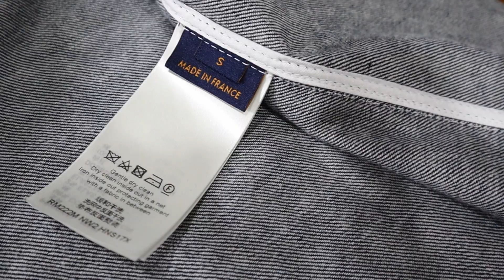Unbox LOUIS VUITTON MONOGRAM BANDANA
เป็นยังไงบ้างครับเพื่อนๆ เสื้อเชิ้ตผ้าเดนิมญี่ปุ่นแขนสั้นรับฤดูร้อน ขับเน้นทรงเสื้อให้เด่นชัดยิ่งขึ้นด้วยดีเทลกระดุมซ่อนบริเวณแถบด้านหน้า ชายเสื้อตัดตรงและกระเป๋ามีฝาพับดีไซน์อสมมาตรบริเวณอกด้านซ้าย ไอเท็มพิมพ์ลาย Monogram Bandana เอฟเฟ็กต์ฟอกสีสไตล์ Tie dye ทั้งตัว โดยใช้เทคนิค discharge ซึ่งฟอกสีออกจากเนื้อผ้าแทนการพิมพ์ลายทับลงไป โคตรเท่บอกเลยต้องมีอีกแล้ว
ถ้าชอบคลิปแบบนี้ กดไลค์ กดซับ กดติดตาม กดสั่นกระดิ่งให้ด้วยน้าคร้าบบ
ติดต่อและพูดคุยได้ที่